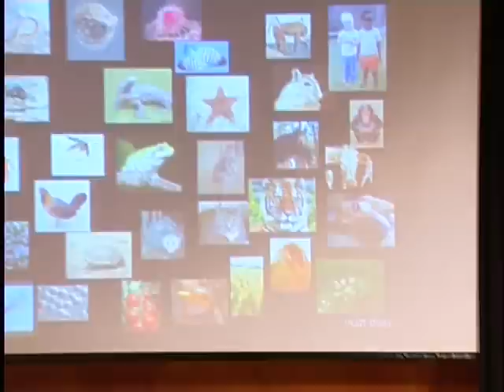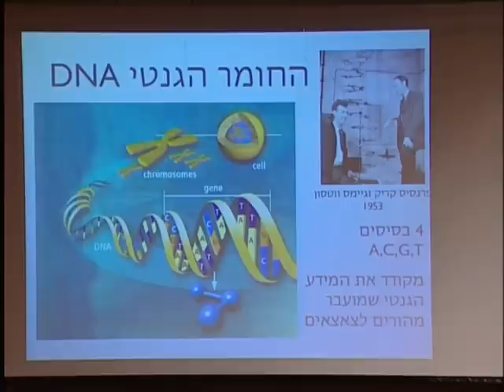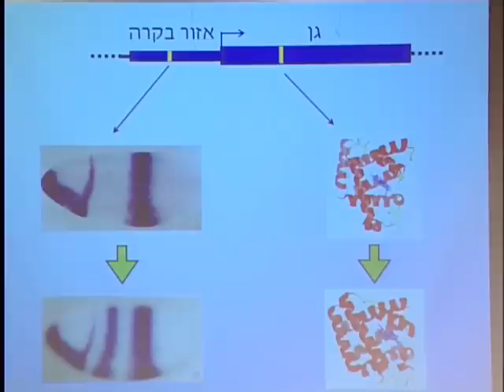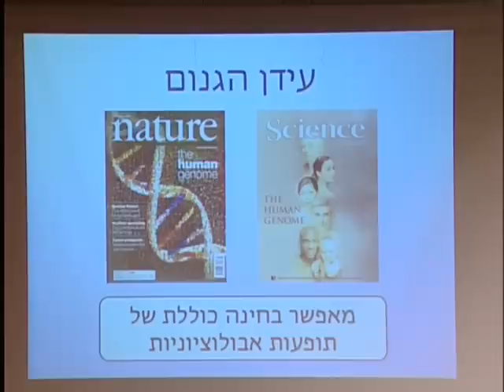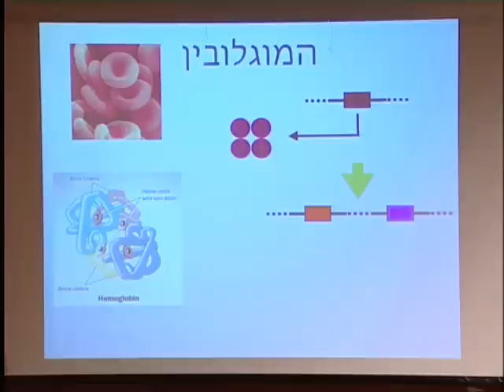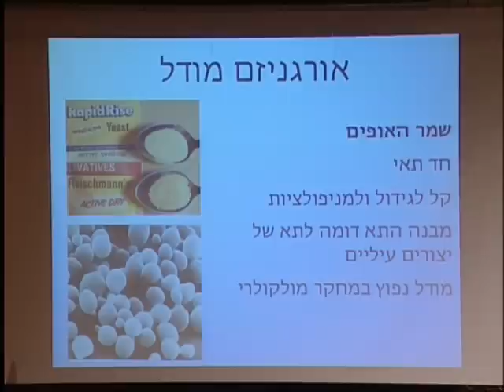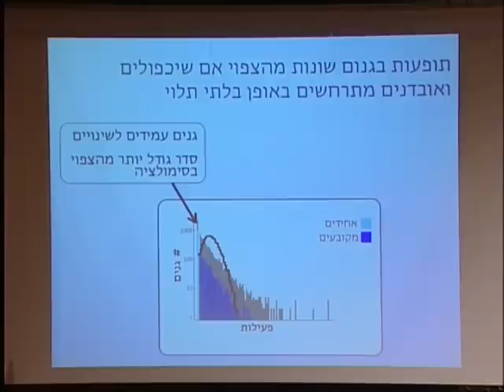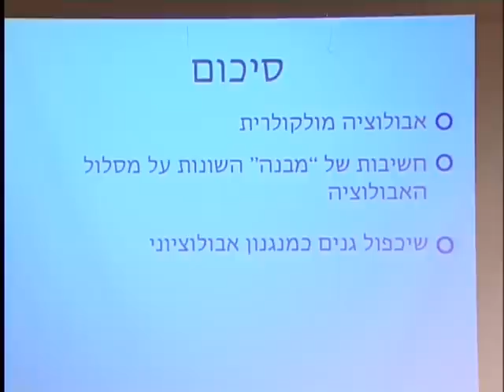פרופ' ניר פרידמן - הטובים השניים מן האחד?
הטובים השניים מן האחד? מבט גנומי על עקרונות אבולוציוניים של שיכפול גנים
פרופ' ניר פרידמן, האוניברסיטה העברית
16/12/2007
מתוך סדרת הרצאות מדוע תשס"ח
למידע נוסף על ההרצאה: